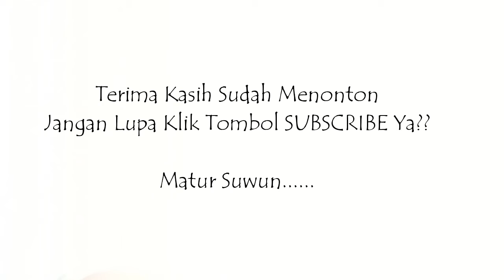Yudisium STAI Al-Ma'arif Way Kanan Tahun 2020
Yudisium STAI Al-Ma'arif Way Kanan Tahun 2020 ( Sabtu,07 Maret 2020 )

Yudisium ini merupakan momen berharga bagiku, Detik akhir perjalanan proses belajarku di STAI Al-MaarifBaradatu Way Kanan kini akan berakhir.

Terima Kasih kepada :
*Tuhan Yang Maha Esa yang telah mengabulkan setiap do'a
*Kedua Orang tua yang telah memberikan ridhonya dalam setiap langkah kaki.
*Rektor dan Segenap Dosen STAI Almaarif Baradatu Way Kanan.
*Teman-teman senasib seperjuangan
yaitu
1.Eko Susanto
2.Melda Puspita sari
3.Winda Wulandari
4.Nafisatul Haniah
5.Fitri Windasari
6.Dwi Kurnia
7.Jumiyana
8.Nopsi Lestari

Dan Semangat Buat teman-teman
1.Iwan Budi
2.Triyanto
3.Rahmat Ramadhan
4.Pahrul Rizal
5.Sigit Widianto